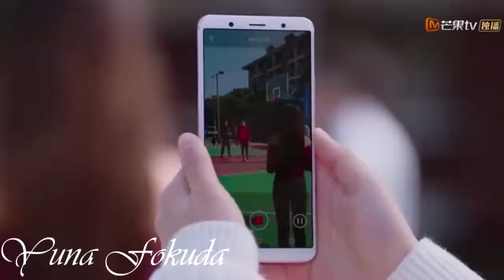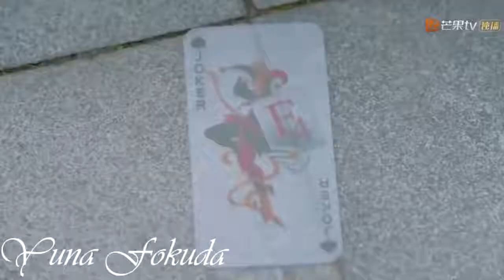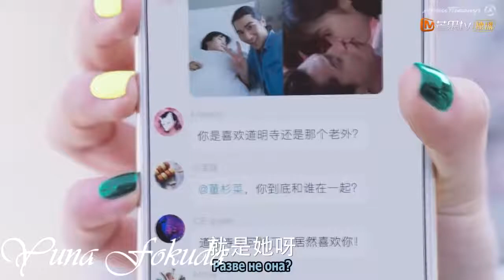Сад падающих звёзд❤Meteor Garden (2018)❤Клип к дораме(эп.1-12)❤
Ускорить выход нового видео тут👉  💋💖
Donat 👉  💋💖
Моя группа вк
Мой второй канал  VELINA

Песня:1.Just a little girl - David Hodges (Trading Yesterday)     2.Girls Like You_She Will Be Loved - Maroon 5( BT )

Мой второй канал с аниме клипами VELINA GOLDCLIPS